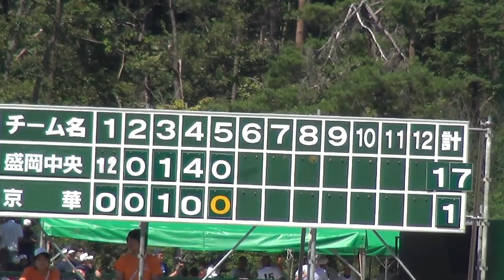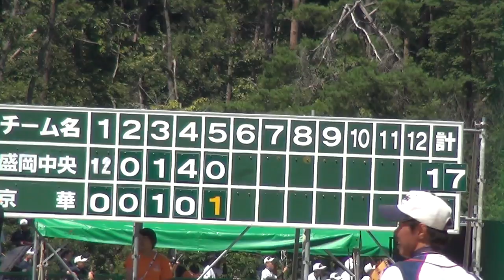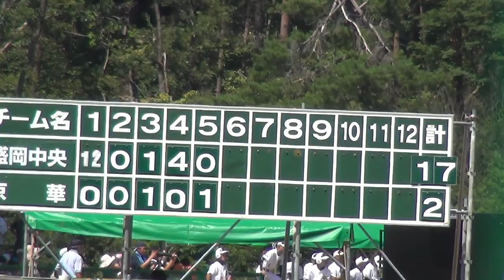2017年 ソフトボール男子 盛岡中央 ｘ 京華 1回戦2